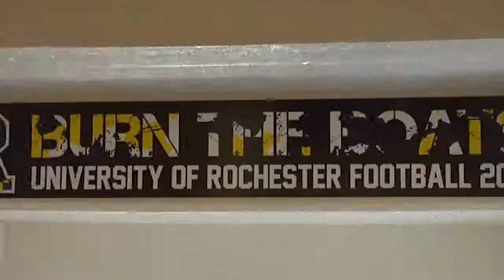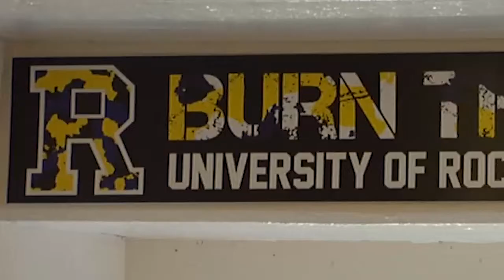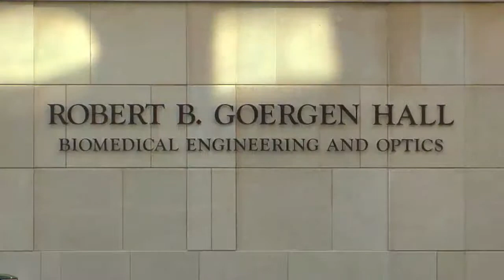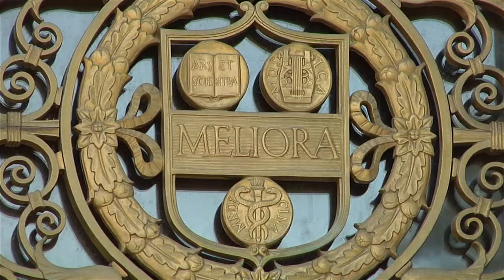U of R Football Team Video 2013-14